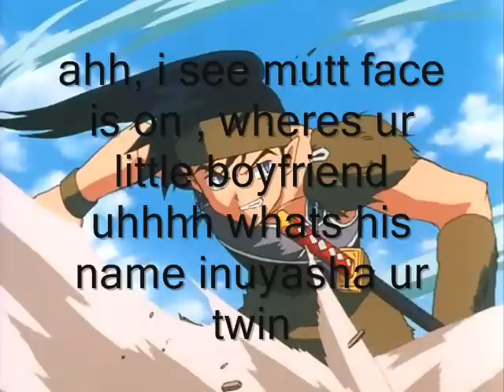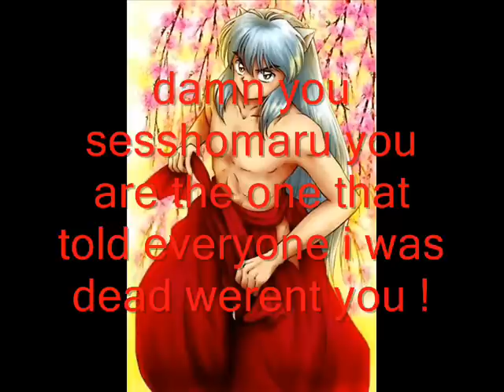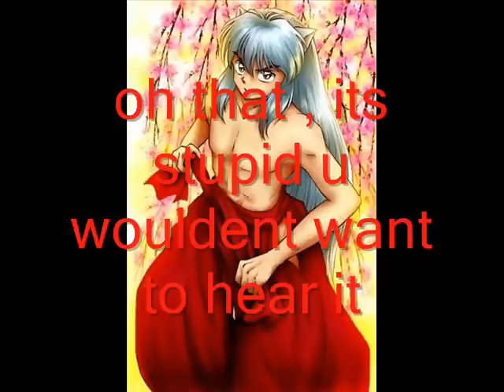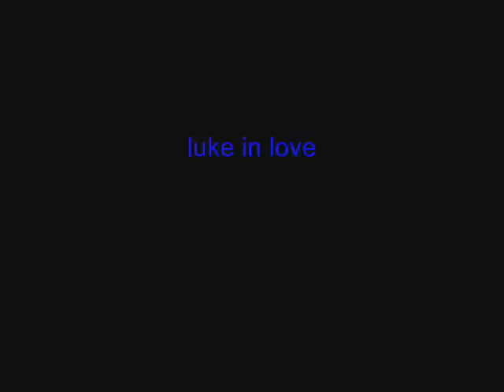inuyasha chat room 4 part 2.wmv